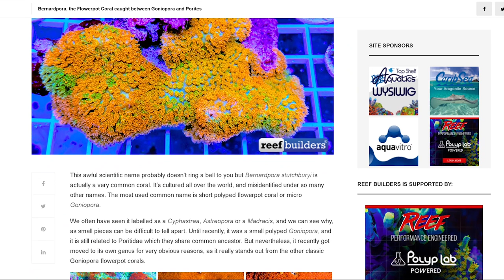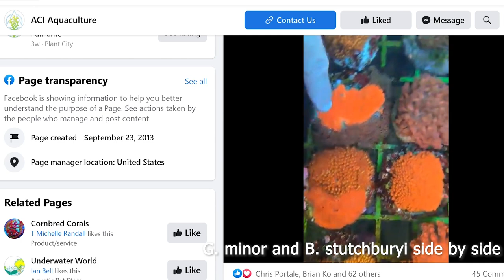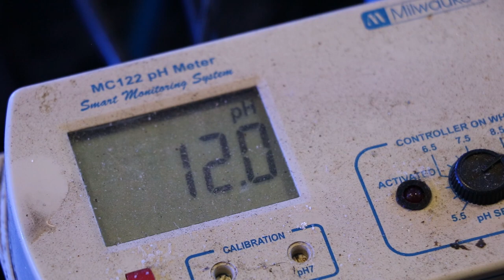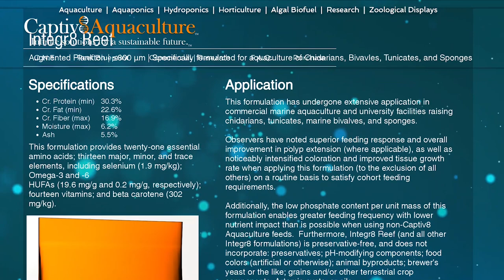Let's talk corals : Goniopora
For this video, we got together with one of our good friend Chris Meckley of ACI Aquaculture to talk about his latest obsession on corals, Goniopora sp.

He shares his experience with the coral, his recommendations, all the dos and don'ts while giving you an realistic expectations and definite different results from a coral that was once called 6 month coral.